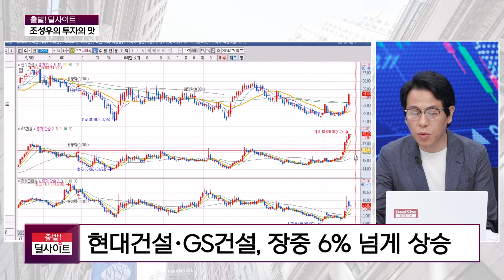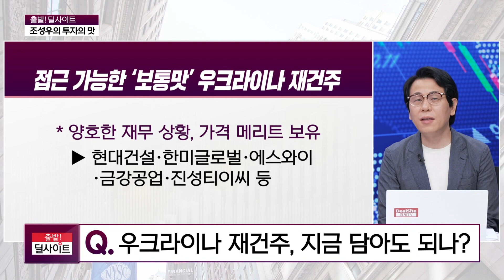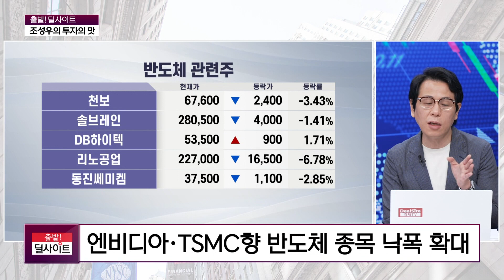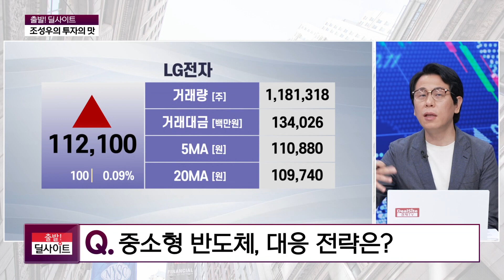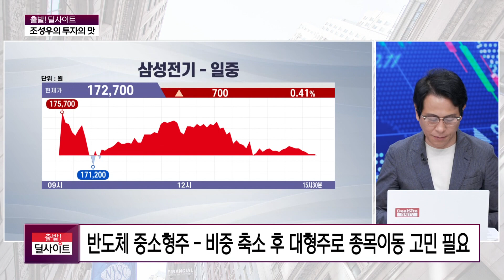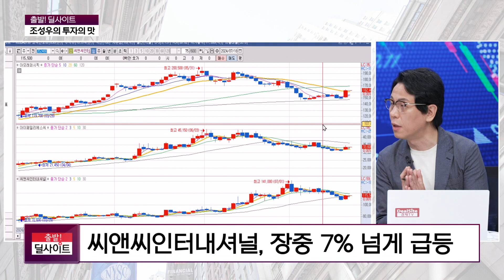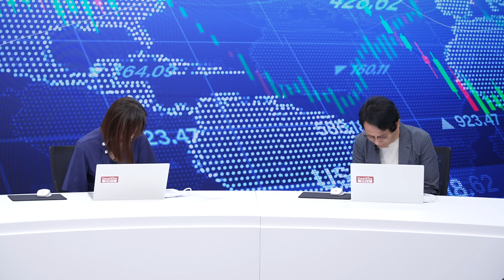[조성우의 투자의 맛] 중소형반도체, 아니 좀 너무한데?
전일 국내 시장을 돌아보고 오늘장을 대비하는
"조성우의 투자의 맛" 시간입니다.
시장을 흔들었던 이슈를
매운맛, 보통맛, 순한맛 등으로 나눠서
시청자분들이 어떻게 접근하면 좋을지
맞춤 전략을 제시해 드릴 텐데요.

출발 딜사이트의 이슈 맛 감별사
SK증권 영업부 PIB센터 조성우 부장 함께 합니다.

* 방송시간 :   2024년 7월 18일 (목) 오전 6시 30분 ~ 8시
* 진행 : 박명석앵커, 최인앵커
* 채널번호 :   KT 263번 / SKT 168번 / LG유플러스 172번 / HCN 418번